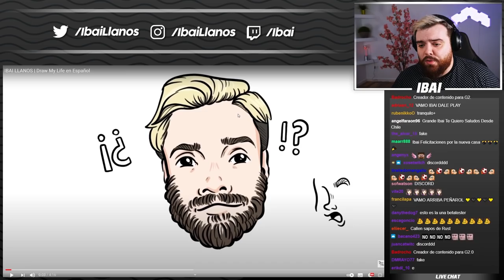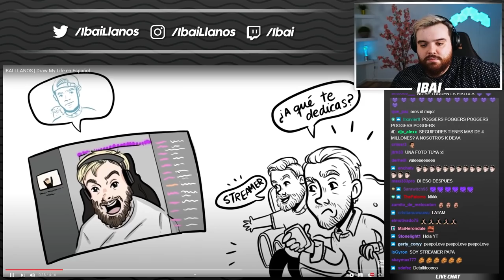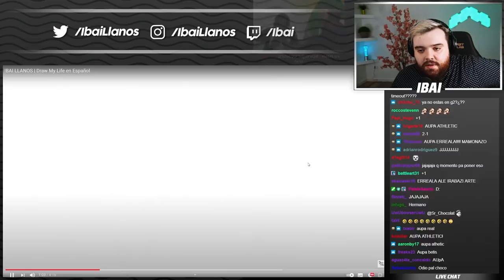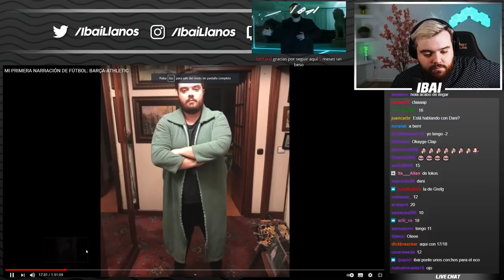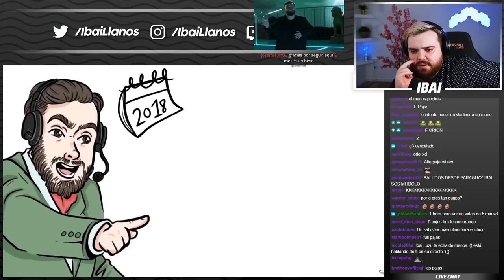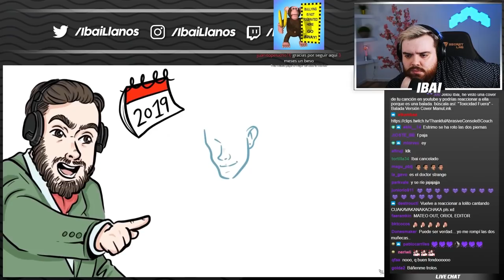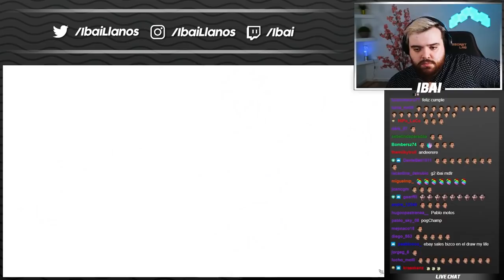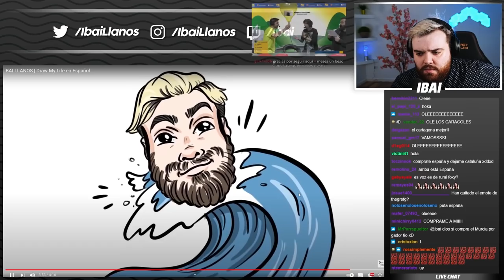REACCIONANDO A MI *DRAW MY LIFE*